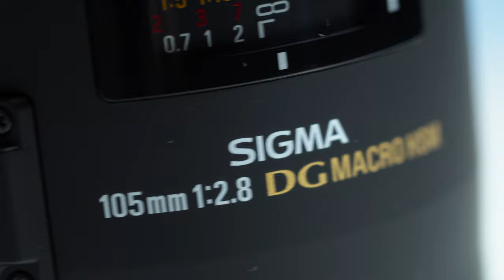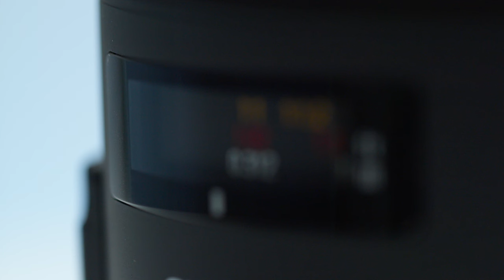Sigma 105mm F2.8 macro 微距鏡頭開箱 使用心得 優缺點 影像測試 評測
微距鏡頭開箱 使用心得 優缺點 影像測試 評測
Sigma 105mm F2.8 EX DG OS HSM Macro

Sigma 105
2.8 sharp center and corner but with lots of chromatic aberration
chromatic aberration can be Fix around F10
Image quality keep increasing until F13
F10 ~F13 are the best quality range
Aperture smaller F14 Fall apart
Overall sharp images with bad chromatic aberration control .